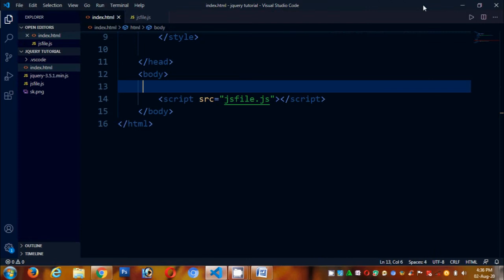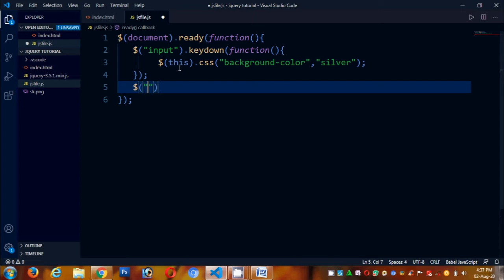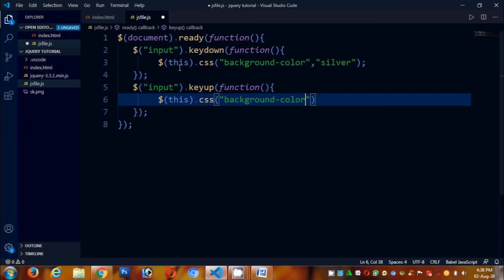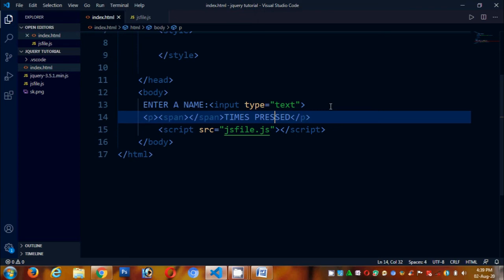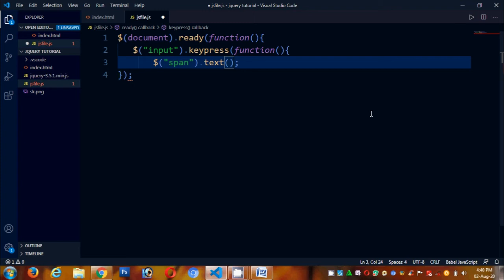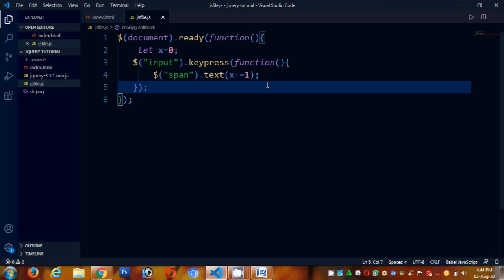jQuery Key Events Tutorial in Tamil [தமிழில்] part-5